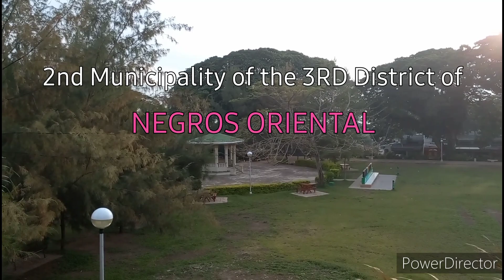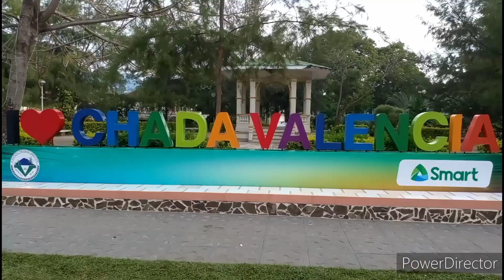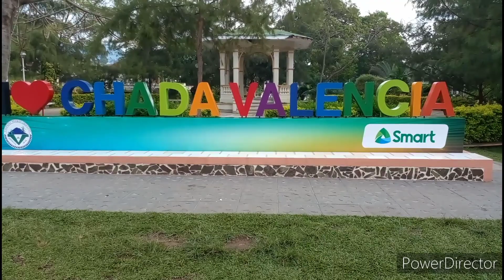VALENCIA, NEGROS ORIENTAL.Vlog#10#Valencia negros oriental#DELSART TV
neg.or.,
zamboanguita neg or,
tayasan neg or,
basay neg or,
chi neg l tim orr,
lower falls - basay neg. or. anventure_sumipo,
neg balls of steel,
neg band,
neg's burger bowl off,
bindoy neg or,
basay neg or news,
nrg clix,
neg crank 808,
sta catalina neg or,
neg or capitol,
4.3.7 positive zero or neg codehs,
neg dupree,
neg design,
nrg deyy,
meg demon,
neg dinorex t2x-1 glass protection,
doctor para sa neg or,
neg truth or dare,
neg pe a,
neg or election results 2022,
ordem e progresso al neg,
neg fight,
neg gogo band,
neg gonaives claudette et ti pierre,
neg ginen skah shah,
neg g,
neg groovers,
neg goliin us,
neg general,
neg or governor,
neg hoyor,
neg hoyor chiherleg amt,
neg hoyor guraw,
negative or interrogative,
nrg jstn,
neg jams,
neg jaran,
neg jeremi,
j crown song,
kompa negj,
neg jalou a part 1,
neg jalou a,
neg jalou a part 13,
neg jalou a part 9,
neg knock and don't run,
neg kolokent,
neg l uuchlay,
neg l udaa,
neg l hun dutuu,
neg l uhne,
neg l medhed uulzana daa,
neg l udur,
neg l udaa unseed odoh,
neg l bolohgui baih chin,
nrg live,
neg l medhed,
la libertad neg or,
lower falls - basa nagar,
neg mawozo,
neg m kaki,
neg marron,
neg marron tout le monde debout,
neg marron la monnaie,
neg marron leve toi bat toi,
neg marron juste pour toi,
neg marron petit pays,
neg marron donne toi les moyens,
neg marron album complet,
neg odriin haan,
neg odriin haan cover,
neg udriin haan lyrics,
neg odriin haan guitar,
neg odriin haan remix,
neg odriin haan karaoke,
negative or positive kya hota hai,
negative or positive,
negative or positive wire,
negative or positive charge,
negative or positive thinking,
nej paro,
neg pata reynmen ve pozisyon change,
neg pockets and sockets,
neg pocket,
pamplona neg or,
nrg quick release,
neg.or. reviews,
nrg som,
new song,
nrg sweet,
neg tal,
neg tiim goy baidag daa,
neg tseg,
neg udriin haan,
neg udur,
neg's urban sports,
neg udaa,
neg unsej boloh uu,
neg udriin haan guitar,
neg udriin haan cover,
neg urban sports security guard,
neg's urban sports chicken nuggets,
neg's urban sports knock and don't run,
neg vnsej bolhu,
neg van damme,
nrg valorant,
faze vs nrg,
neg vs eng,
nrg vs v1,
tsm vs nrg,
negi vlog,
eng vs eng,
c9 vs nrg,
vallehermoso neg or,
neg water dance,
neg xo,
neg xp egirl,
neg yo rayi mwen,
neg yo touye free nou,
neg yo fake,
neg yo pa janm gang,
neg yo te met rayim,
neg yo mechan,
neg yo vole chat mwen remix,
neg yo pat janm gang,
neg yo pa zanmi vre,
neg yo di nan ginen,
neg zurhend hoyulaa yu,
nrg zayt,
neg zuil,
negen zugt,
netzun,
nge zamling,
neg zurhend,
neg 0,
neg 1992,
neg 1993,
neg 1997,
neg 1994,
neg 10-24-96,
neg 1996,
neg 1998,
neg 1995,
neg 1999,
meg 10-10-98,
net 2022,
neg 2021,
neg 2000,
neg 4 degrees,
neg 400 mawozo yo,
neg 4-12-00,
neg 4 degrees thug,
neg 4 ever,
neg 5/8/22,
neg 6 23 99,
neg 602 club,
meg 7,
neg 7-29-00,
neg 7-30-22,
price 7 terp umd net,
neg 8-13-97,
neg 808,
neg 8/7/21,
neg 94,
neg 96,
nrg 95,
net 98,
neg 92,
neg 99,
neg 97,
net NEG.OR.DELSART TV